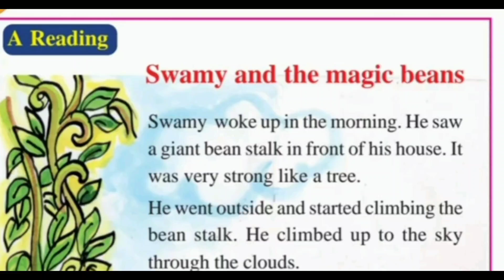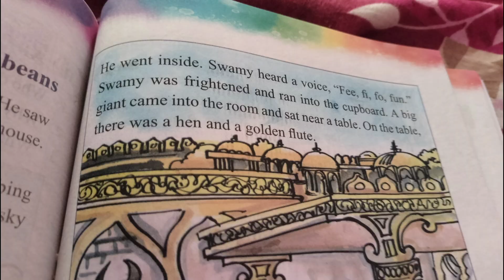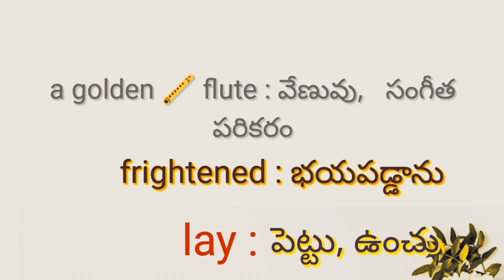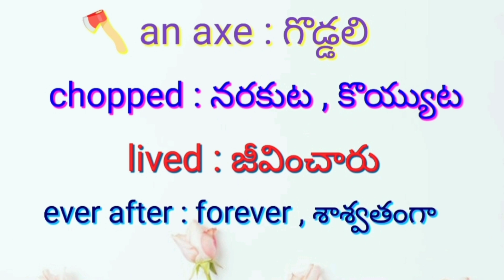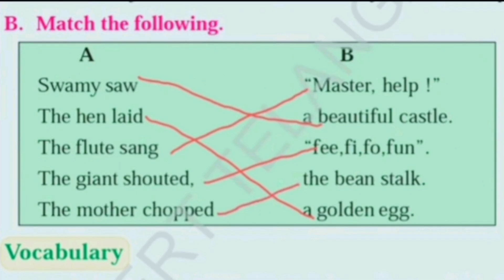Swamy and the Magic beans,3rd Class English, Reading Lesson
Swamy and the magic beans,3rd Class English